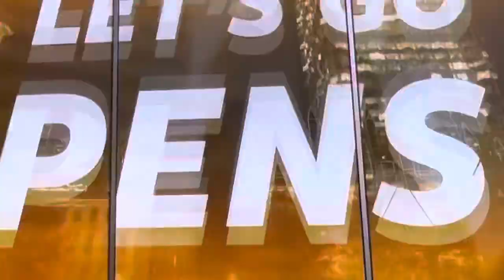Bruins @ Penguins Intro on AT&T SPORTSNET PITTSBURGH